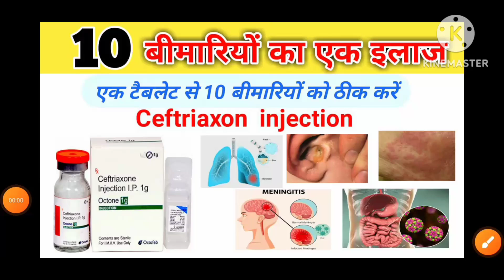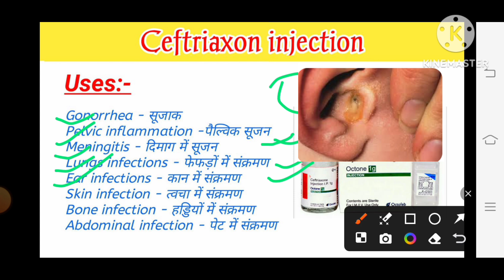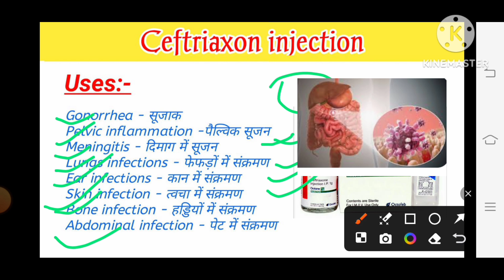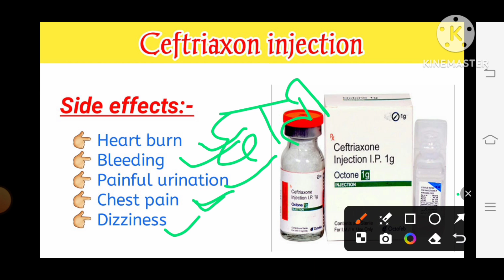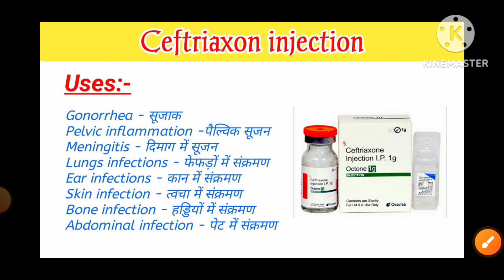10 बीमारियों का ईलाज एक इंजेक्शन से (Ceftriaxone Injection)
10 बीमारियों का ईलाज एक इंजेक्शन से (Ceftriaxone Injection)
ear infection
@pharma hub